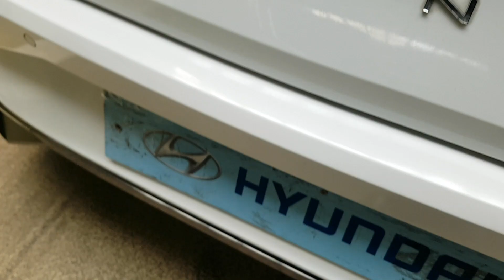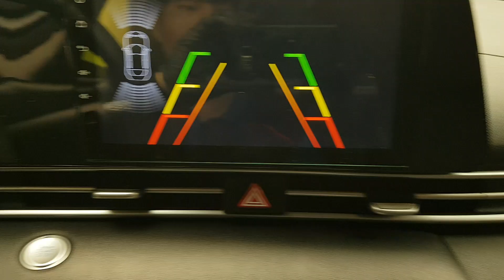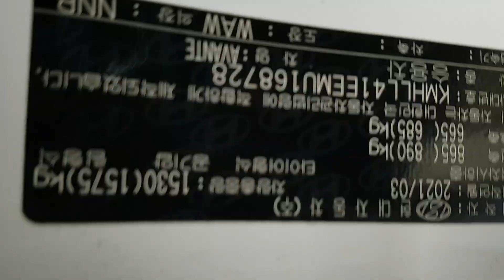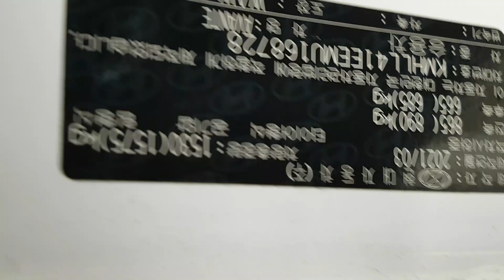HYUNDAI AVANTE 2021 EN VENTA! MU168728 | Vehículos Coreanos Sena Trading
HYUNDAI AVANTE 2021 EN VENTA! MU168728